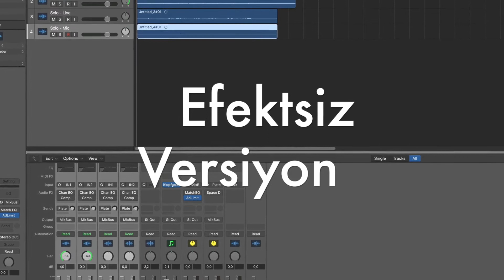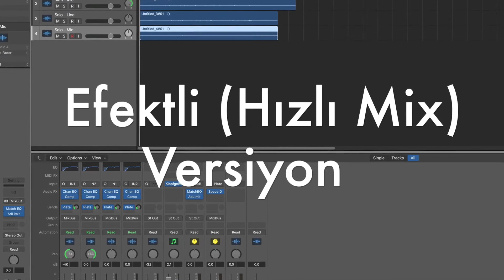Roland Rubix 24 Ses Kartı Test & İncelemesi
Bu videoda Roland Rubix 24 ses kartını incelemesi ve test sürüşü gerçekleştiriyoruz. Akustik gitar kaydederek yaptığımız test esnasında, Rubix 24 üzerinde bulunan compressor 'den de yararlandık. Detaylı bilgiyi da bulabilirsiniz. Keyifli seyirler.